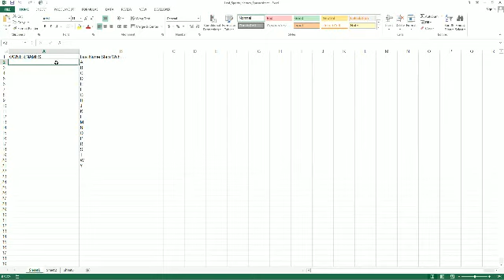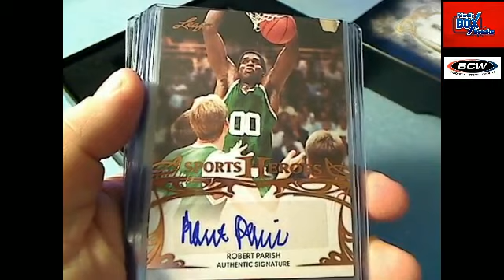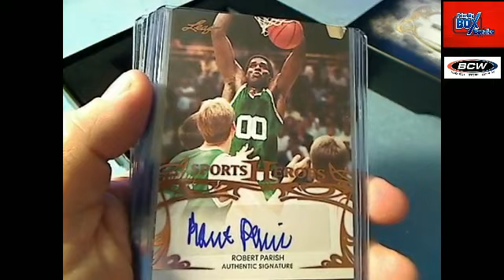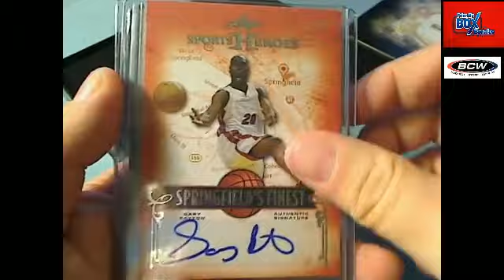2013 Leaf Sports Heroes box 15